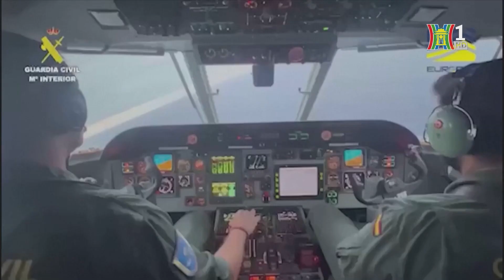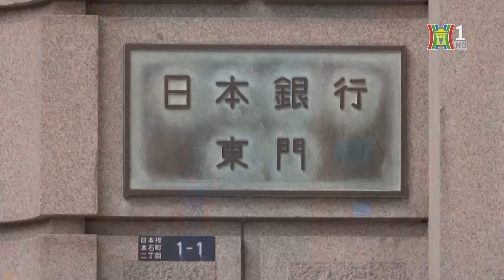G7 khẳng định cam kết ủng hộ lâu dài cho Ukraine, Thủ tướng Trung Quốc thăm Australia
Dự thảo tuyên bố tại hội nghị thượng đỉnh G7 ở Puglia (Italy), nơi các nhà lãnh đạo G7 nhất trí cấp cho Ukraine khoản vay mới trị giá 50 tỷ USD, cho biết G7 cam kết hỗ trợ quân sự cho Kiev,...